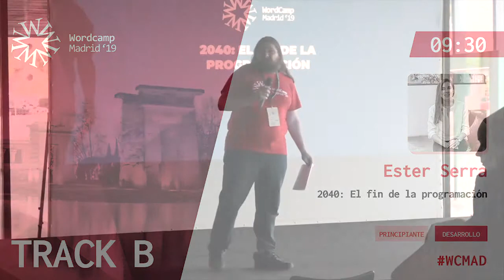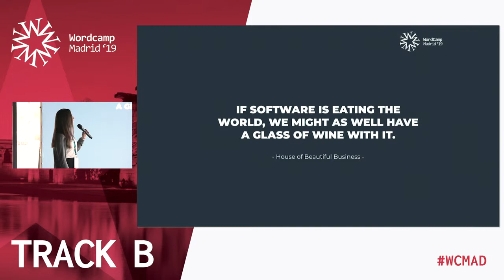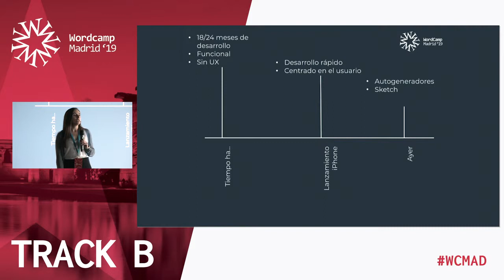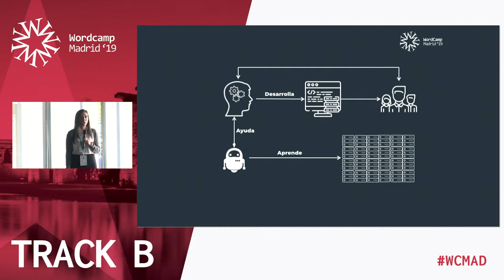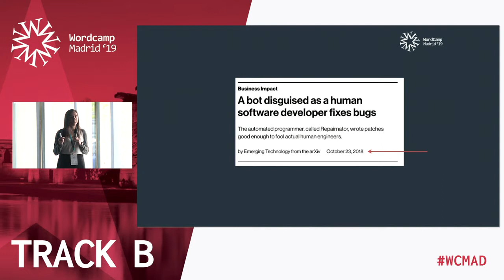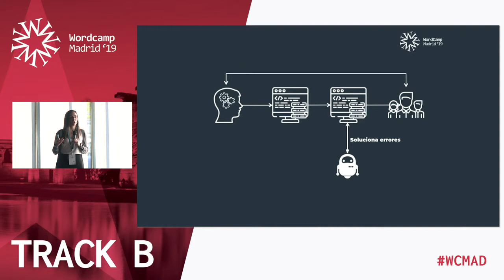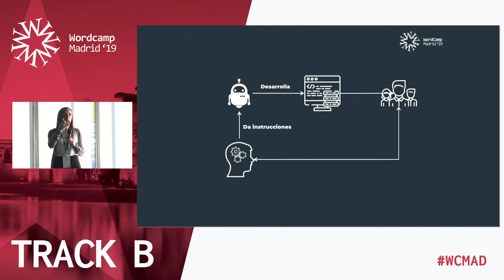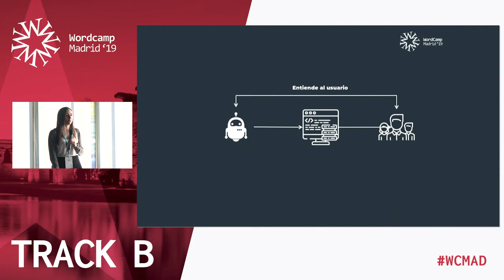Ester Serra: 2040: El fin de la programación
Actualmente creamos sistemas que automatizan tareas manuales y rutinarias y la programación no se salva de ese tipo de tareas.
Por lo que es lógico pensar que en un futuro, puede que una máquina sustituya el trabajo del programador tal y como lo conocemos actualmente.
Confiamos en las máquinas para analizar grandes cantidades de datos que los humanos seríamos incapaces de procesar a lo largo de toda una vida, ¿porqué no pueden analizar piezas de código para generar snippets automáticamente.
Pero esto no es todo, imaginemos por un momento que estas máquinas son capaces de aprender de nosotros. Podríamos entrar en una nueva era de desarrollo de software en el que el software se vaya adaptando a las necesidades del usuario aprendiendo de él mismo y de su comportamiento.